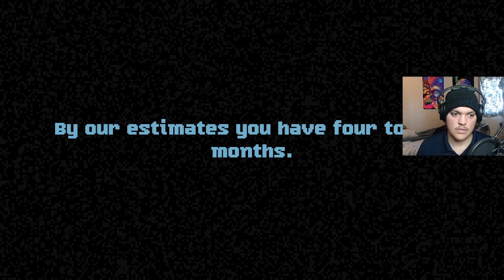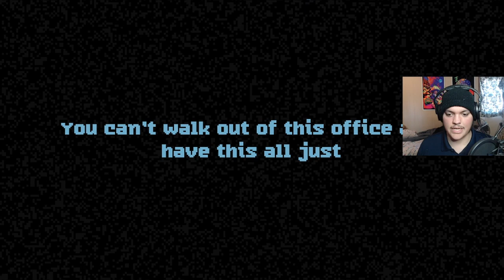DESTROY THE CHAIRS! » Perfect Vermin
Are chairs TRUELY the PERFECT VERMIN?!?!